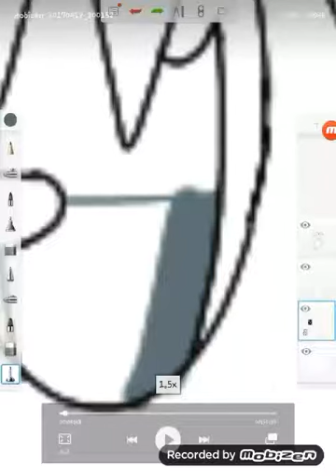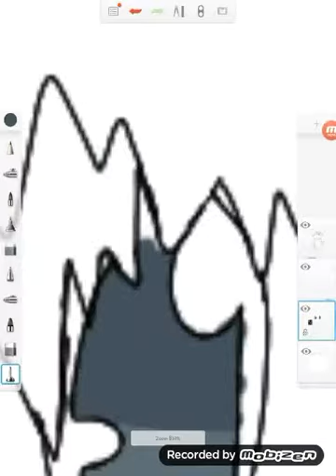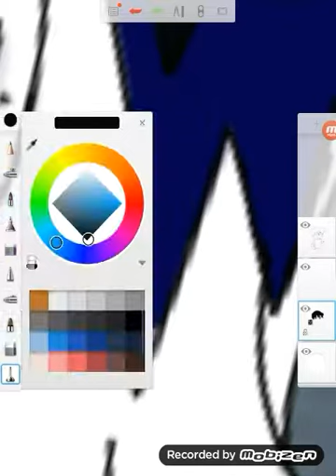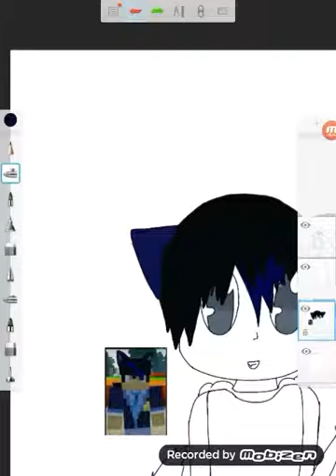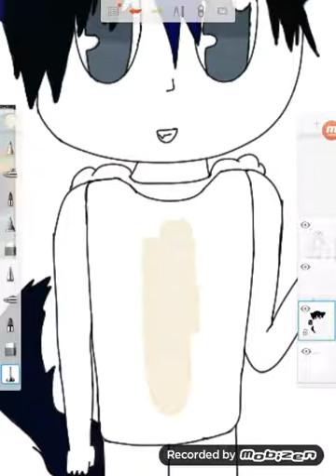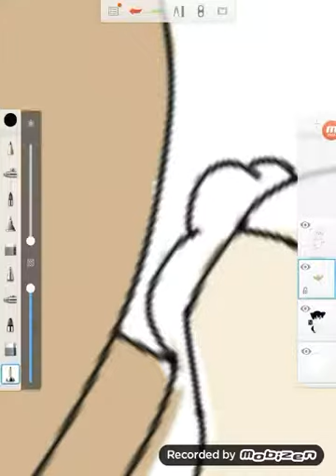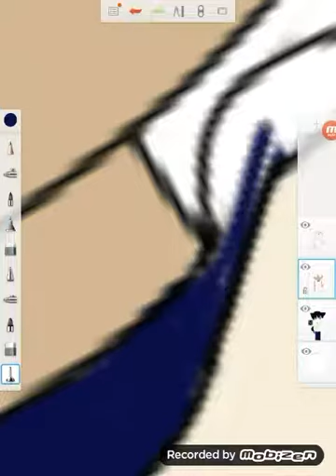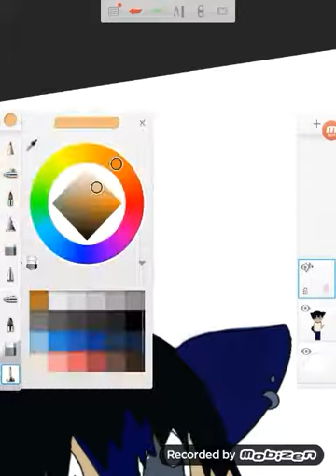Speedpaint! Ein From Phenoix Drop High!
Hey guys! Haley here! With an Aphmau Series Speedpaint drawing! Enjoy and have a nice day!

Songs Used
Drizzel- bhzimmy
Will Be Forgetting This- Elias Naslin
Nightcore- Take a hint- NightcoreReality
The Chainsmokers- All we know- Koala Kontrol
Nightcore- Krebs Krümel